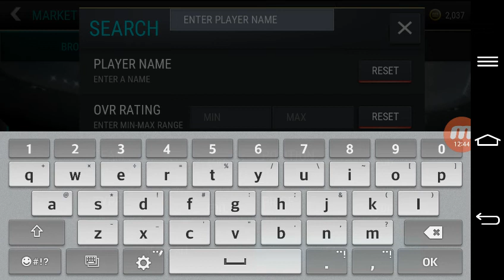Fifa mobile vs attack + otwieranie paczek